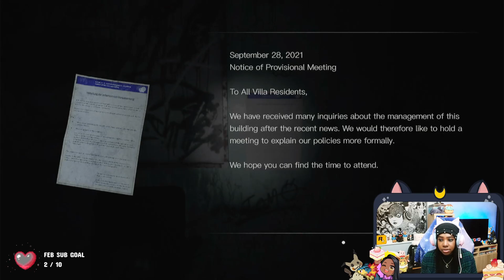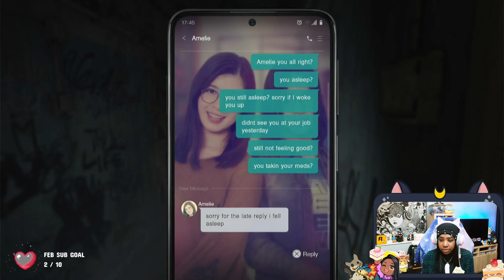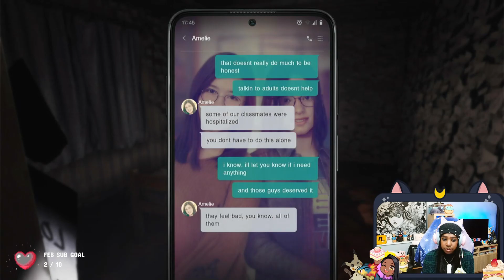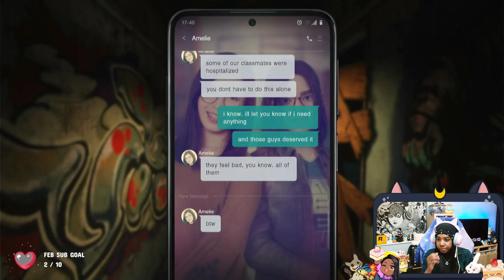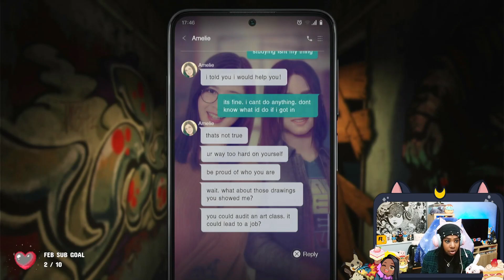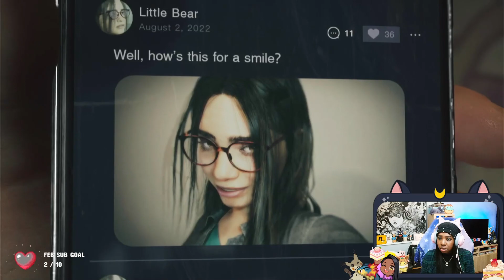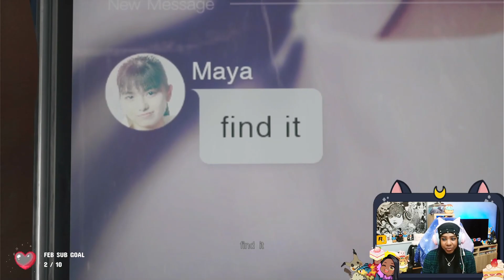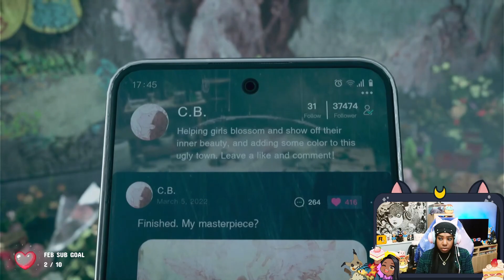NEW SH GAME! - Silent Hill: Short Message | Part 1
A new, FREE Silent Hill game?! whaaat ;o. This is Part 1 of me experiencing Silent Hill: Short Message for the first time (Edited stream VOD). It was refreshing to see something new from the series.

~ I stream on Twitch twice a week, every Friday and Sunday.